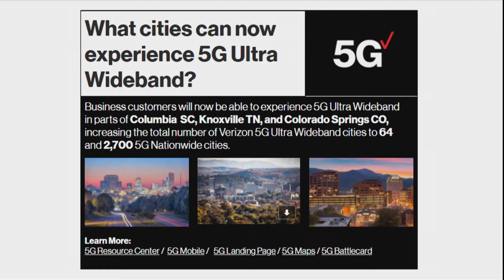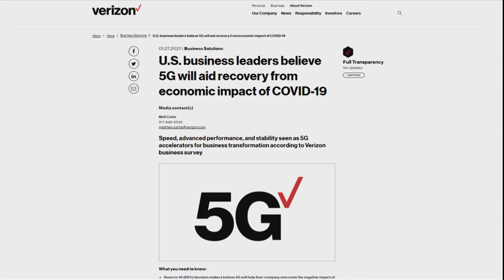Andy has a surprise visit from...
Watch and find out now.

On today’s special “Five-minute Friday” Up To Speed Live, Andy was given a challenge: Share all of the 5G news in under five minutes. In other words, he needed to move with the speed of our award-winning networks — and he did!

New 5G Home cities

Our 5G Ultra Wideband network continues to expand to even more cities. On the fixed wireless side, welcome Phoenix to our 5G Home family. Whether it’s homework, streaming or gaming, the power of 5G Home makes life even sweeter. And, as you may have heard on the 4Q2021 Earnings Results webcast, the plan for 2021 is to double our number of 5G Home cities.

New 5G Mobile cities

On the mobility side, we have three new 5G cities lit up and ready for those blazing-fast 5G mobile devices. To our friends in Columbia, SC, Knoxville, TN, and Colorado Springs, CO, unprecedented speeds are now in the palm of your hands.

This announcement has the Verizon Business team ready to share the good news with our enterprise customers in those cities. That brings our total number of 5G Ultra Wideband cities to 64 and 2,700 5G Nationwide cities.

Our Verizon Business leader Tami Erwin was on Yahoo Finance sharing how business leaders are looking to make 5G a part of their enterprise comeback story in 2021. Lots of details to unpack in that research.

Our latest spot

If you check out this week’s Earnings Results webcast, make sure you look out for our latest “Verizon versus Verizon” spot, which highlights how we are in a league of our own when it comes to setting the highest standards. The world is taking notice, as RootMetrics awarded us the Best Network in America. We are also the #1 network for public safety 19 straight times now and the most awarded for network quality by JD Power 26 times in a row. We are America’s most-awarded network and that’s something we should all be proud of.

Looking forward to February

Monday, February 1, we’re back here live on Up To Speed with our Chief Human Resources Officer Christy Pambianchi. Christy will help us kick off Black History Month with an update on our racial and social justice action plan. There’s also a new Pulse survey opening Monday, so we’ll talk to her about that. And, live from Tampa, FL, we’ll check in with our own Jess Bonardi for an overview of how Verizon is finding ways to score during the week leading up to the big game.

George Talks Tech - and specifically Samsung Galaxy S21 5G.

Just as Andy was about to meet his goal and wrap up the news in under five minutes, George Koroneos stopped by to talk about the brand new Samsung Galaxy S21 5G series that just dropped

George loves the Galaxy S, Samsung’s top-of-the line smartphone series, and this year they’ve got three models: the Galaxy S21, S21+ and the S21 Ultra. George has been using the Ultra in Phantom Black for a few weeks now and is over the moon about all that these phones offer:

    All three phones come loaded with powerful cameras that let you shoot from any angle. There’s even a new Director’s View that lets you shoot with the front camera and all the rear cameras in real time. That’s awesome for video podcasts.
    George was able to take pro-quality photos of the full moon, using the 30x zoom and zoom lock.
    All three phones come with access to Verizon 5G, which makes them perfect for streaming movies, gaming and sharing all those awesome photos and videos from wherever you are.

for promos, pricing and more information. And, for more of George’s take on the Galaxy S, be sure to check out the premiere episode of George Talks Tech and subscribe to Inside Verizon on YouTube to stay up on all the latest gadget news.